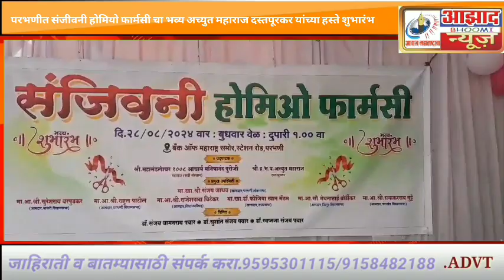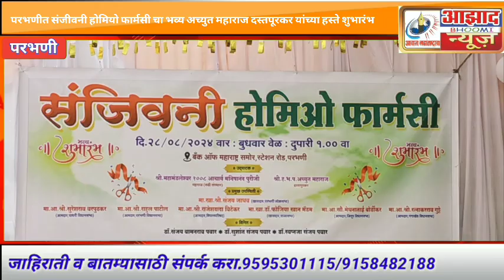परभणीत संजीवनी होमियो फार्मसी चा भव्य शुभारंभ विविध क्षेत्रातील मान्यवरांची उपस्थिती